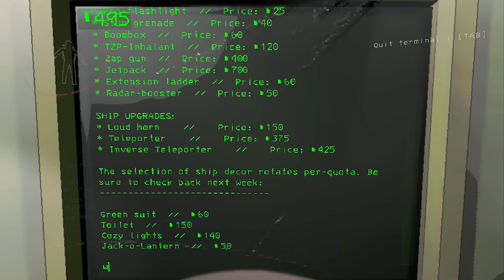IT'S TIME TO CLUTCH UP OR SHUTCH UP! | Lethal Company